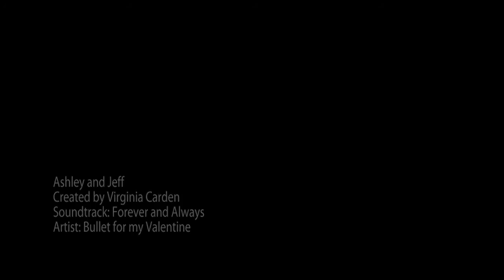Ashley and Jeff